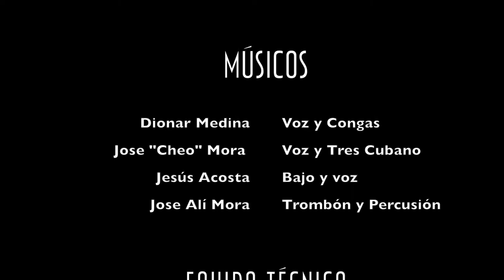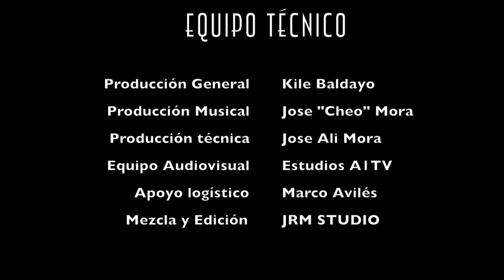Un montón de estrellas - QQY ft @JMORABONE live showcase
Congas y voz: Dionar Medina
Tres cubano y voz: José Cheo Mora
Bajo y voz: Jesús Acosta
Trombón y percusión: José Alí Mora "@jmorabone"